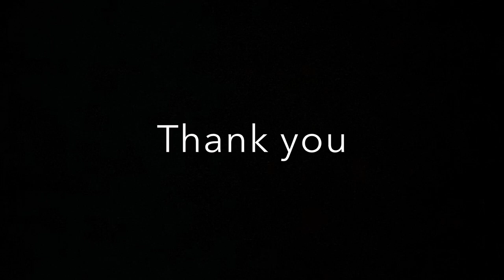Hallelujah | Harini & Ishada Wanniarachchi acoustic cover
Hallelujah song acoustic cover by Harini Wanniarachchi & Ishada Wanniarachchi